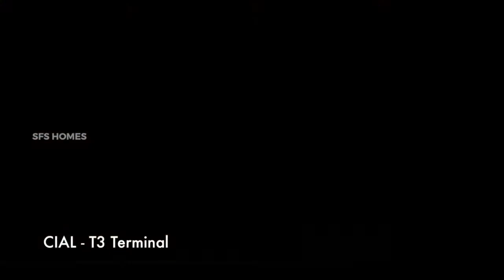SFS AIRPORT ROYALE WINGS – BEST INVESTMENT OPPORTUNITY IN COCHIN WITH ASSURED RENTALS